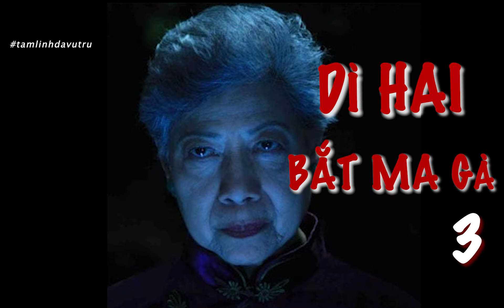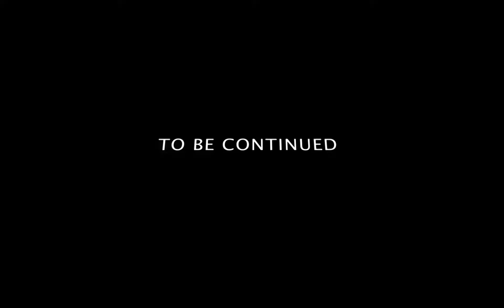[DÌ HAI KỂ CHUYỆN MA] - MA GÀ - P3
Là một mẩu truyện tôi được Dì Hai kể cho nghe trong một chuyến về thăm quê. Dì đã giúp một gia đình trục được con Ma Gà của người dân tộc, nhưng...
Chúc quý khán thính giả một buổi nghe truyện thú vị!